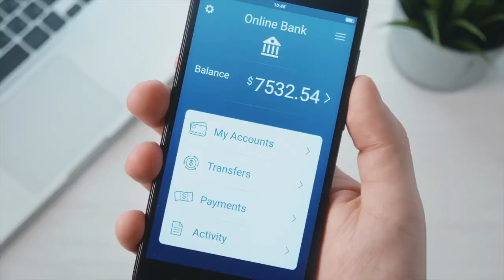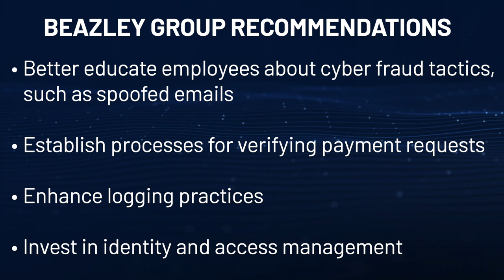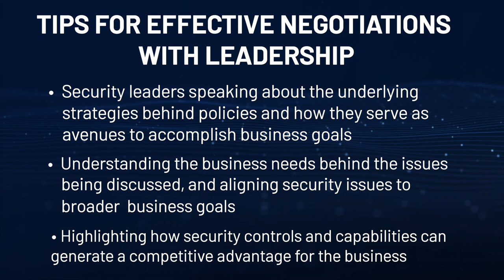Tenable Cyber Watch: A Peek Inside NIST’s AI Risk Framework, How to Talk to Business Counterparts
We’ve got a new, must-see episode of the Tenable Cyber Watch, the weekly video news digest that helps you zero-in on the things that matter right now in cybersecurity.

As she does every Monday, Tenable Cyber Watch host Jirah Mickle helps you separate the wheat from the chaff and hone in on hot topics, data-rich insights, context about developing events, breaking news and much more.

On this week’s episode of the Tenable Cyber Watch, we’re talking:

THE NIST’S NEW FRAMEWORK FOR ARTIFICIAL INTELLIGENCE RISK MANAGEMENT

TOP TIPS ON HOW TO IMPROVE BUSINESS-SECURITY COMMUNICATIONS FOR SECURITY LEADERS

The Tenable Cyber Watch is cyber news you can use.